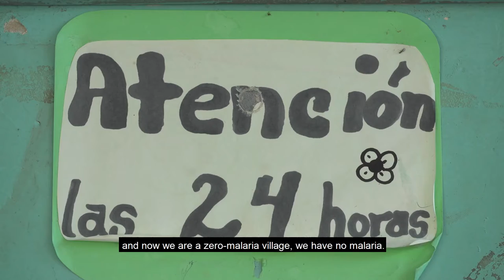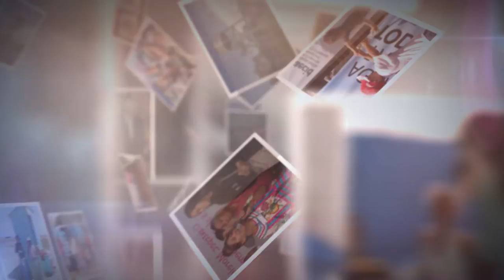Impactos Fondo del Agua 2020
El Fondo de Cooperación para Agua y Saneamiento es el instrumento sectorial más ambicioso de la Cooperación Española en Agua. Conoce sus principales impactos y enfoques en este pequeño vídeo.